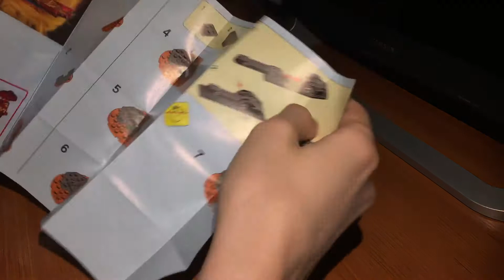Обзор LEGO Ninjago 70686 Шквал Кружитцу - Кай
Новинка по 13 сезону - Шквал Кружитцу! Новые спиннеры с новой фишкой! Насколько они хороши и в чём их суть? Узнаете в этом видео!
Во всех 3 наборах Шквал Кружитцу по 48 деталей